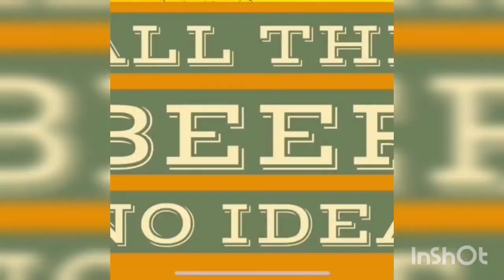Freezing moon imperial stout 10% - Dark crops brewing - Greek craft beer - review No. 282